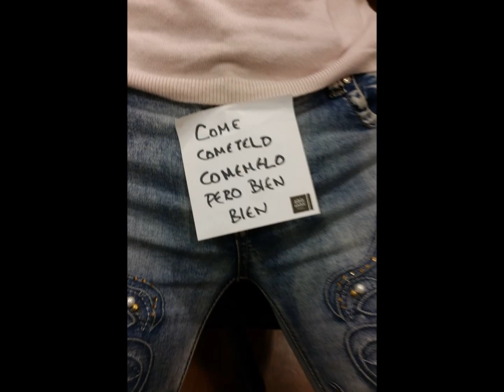ESCLAVAS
Corto sobre la esclavización moderna en España , en este caso unas "practicas" no remuneradas y sus productivos resultados. con sentido del humor..mejor reir que llorar.